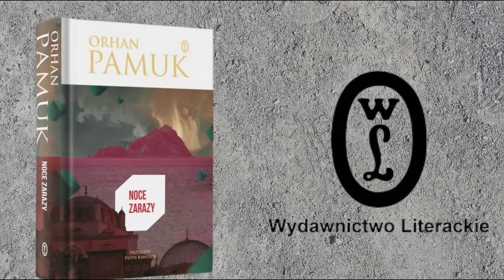JAK POLSKA DOPROWADZIŁA DO UPADKU TURCJI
Przez wieki Imperium Osmańskie było dla Rzeczpospolitej jednym z głównych zagrożeń. Po latach wojen w końcu państwo polsko-litewskie odniosło triumf nad Turcją, jednak ten sukces obrócił się przeciwko niemu. Polska zadała Wysokiej Porcie na tyle istotne ciosy, że upadek Rzeczpospolitej zbiegł się z degradacją międzynarodowego znaczenia państwa otomańskiego. Jak Polska wpłynęła na dzieje Turcji? Między innymi na to pytanie odpowiadamy w naszym najnowszym materiale.

Więcej na ten temat:
S. Leśniewski, „Sobieski. Lew, który zapłakał”.
A. Nowak, „Dzieje Polski. Tom V”.
J. Reychmann, „Historia Turcji”.
J. Shaw, „Historia Imperium Osmańskiego i Republiki Tureckiej”.
D.A.Stolz, 'Impossible to provide an accurate estimate': the interesed calculation of the Ottoman public debt".

Materiał przygotowali: Jakub Wojas, Łukasz Szymura, Marek Dereń